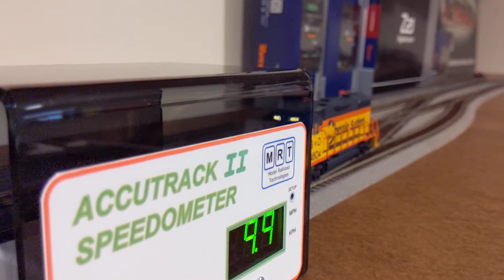Покатушки MTH GP38-2 Soundtraxx Tsunami 2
Дизельный локомотив в типоразмере HO MTH GP38-2 с новым звуковым декодером компании Soundtraxx Tsunami 2. трудности с инсталляцией и переделки этого локомотива заключаются в полном размыкании общей цепи всех светодиодов.